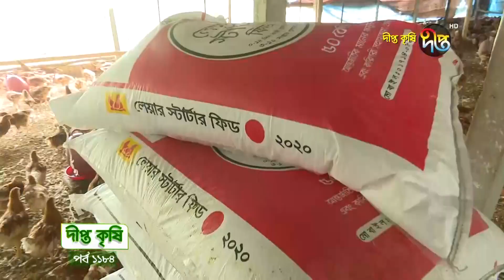পোল্ট্রি ফিড পাটের বস্তায় সংরক্ষণ ও সরবরাহে লাভ নয় উল্টো বাড়বে ক্ষতি! || Deepto News